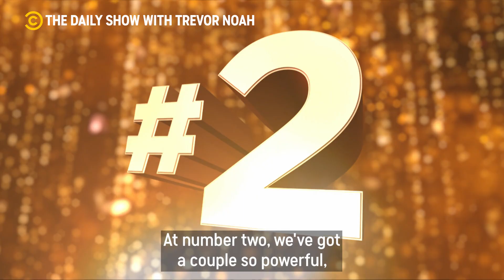Power Couples That Made 2021 Bearable | The Daily Show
Wait, wait, wait. Did you say BENNIFER have rekindled?!